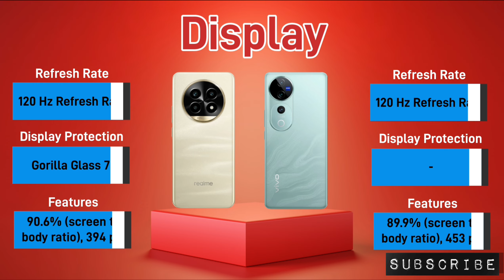Realme 13 Pro Plus Vs Vivo V40 Pro Comparison | Best Camera 📸